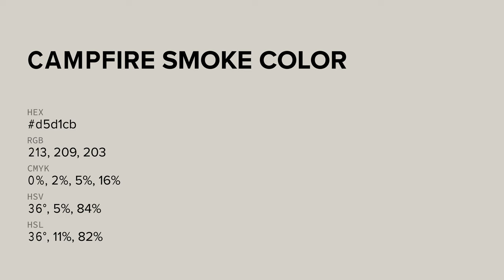Campfire Smoke color d5d1cb hex color - Grey color - Cool color d5d1cb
What color is Campfire Smoke ? d5d1cb hex color - Grey color - Cool color d5d1cb

Hex d5d1cb Color Code is also known as Campfire Smoke color.

Hex d5d1cb Color code in RGB color code model is created after adding 83.53% red color, 81.96% green color and 79.61% blue color.
Hex d5d1cb Color code in CMYK color (process color) code model is generated after subtraction of 0% cyan, 1% magenta, 4% yellow and 16% black.